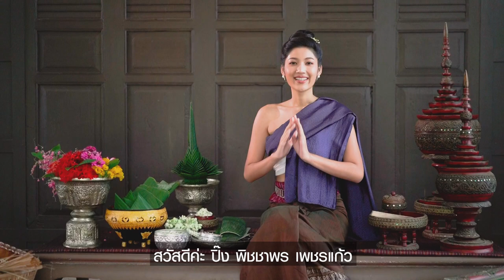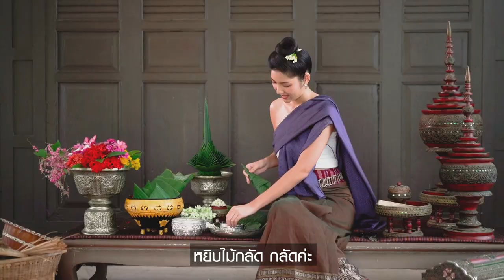ของดีแดนอีสาน - MGT47 มิสแกรนด์ยโสธร พิชชาพร เพชรแก้ว (ปิ๊ง)